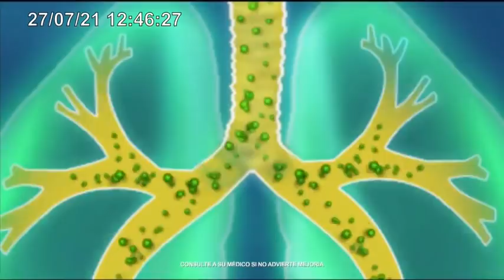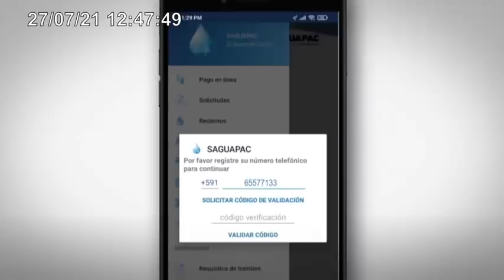🔵EXCMDTE. ARMADA BUSCARÁ LIBERTAD CASO SENSATA🔥 NOTICIERO EDICION MERIDIANA MARTES 27-07-21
NOTICIERO EDICION MERIDIANA MARTES 27-07-21